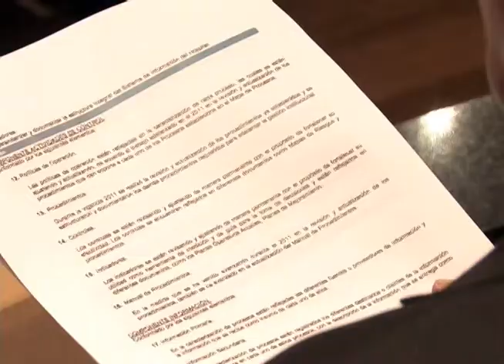V Foro Distrital de desaprecidos, nns y muertos por establecer